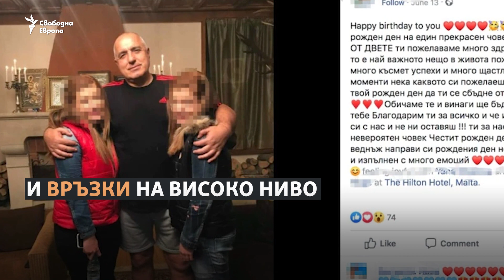Къде отиват милионите за изгаряне на животински останки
През 2018 г. Агенцията по храните насочи близо 60 млн. лева към две конкретни фирми, за да обезвреждат животински трупове чрез изгаряне. Четири години по-късно проверка откри нарушения, а МВР трябва да установи дали животинските отпадъци са били унищожавани или заравяни.